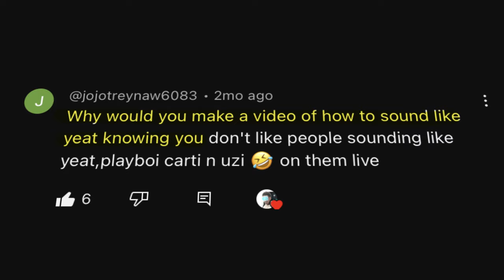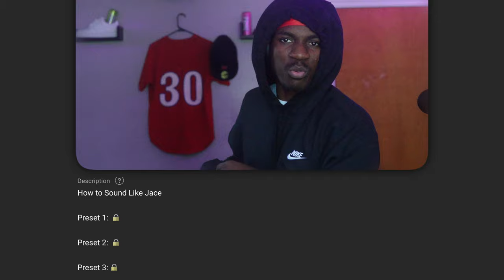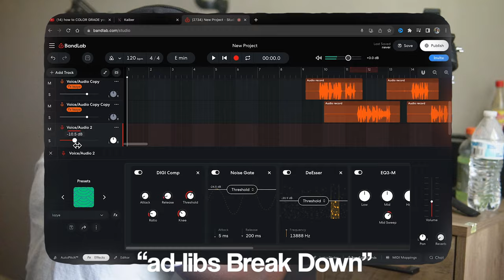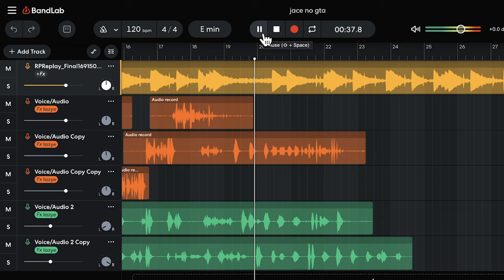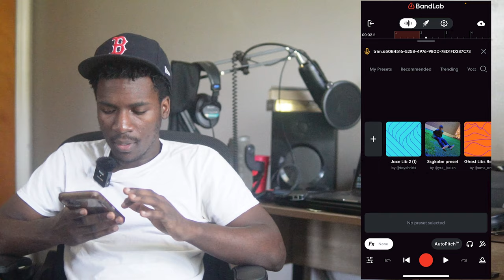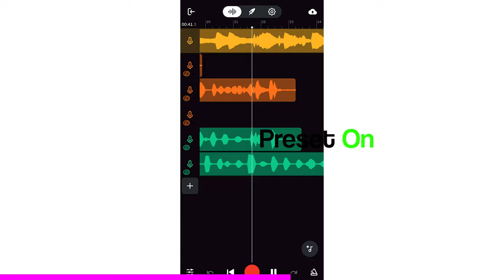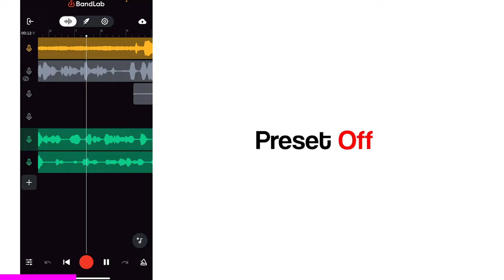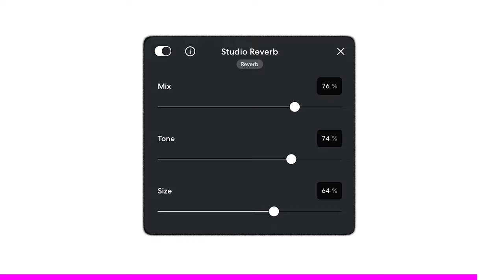*FREE* Bandlab Presets | How to Sound Like Iayze /Jace!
iayze vocal preset | how to sound like iayze

Music intro 0:00
Video intro 0:25
Main Preset Break Down 4:34
ad-Libs Break Down 6:51
Ghost Break Down 10:15
"Woo" Preset 1: 13:10
Ghost" Preset 13:32
"Main" Preset 14:03
"2nd Main" Preset 15:42
"Echo Ad-Lib" Preset 17:28
"Muffled Ad-Lib Preset  18:48